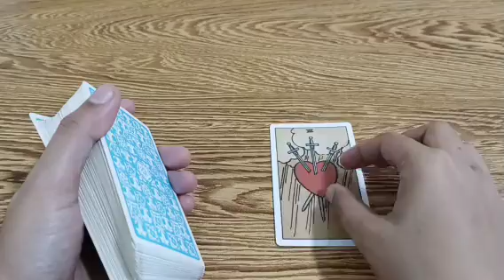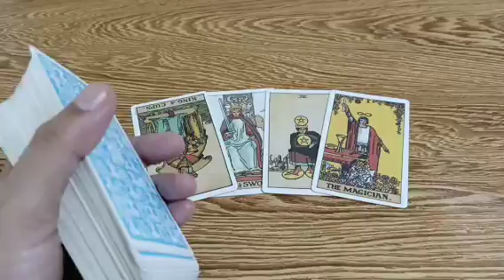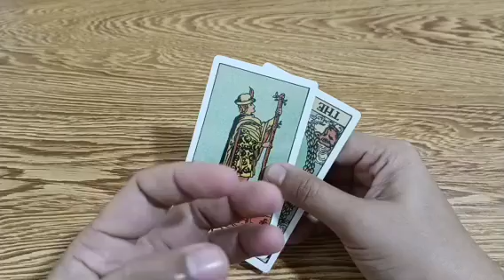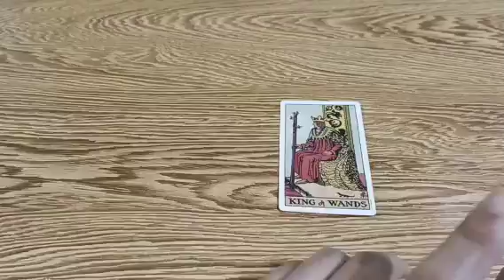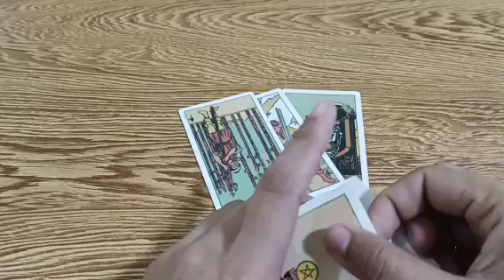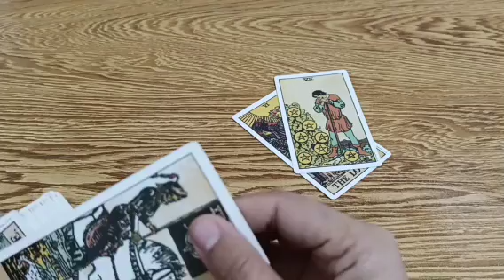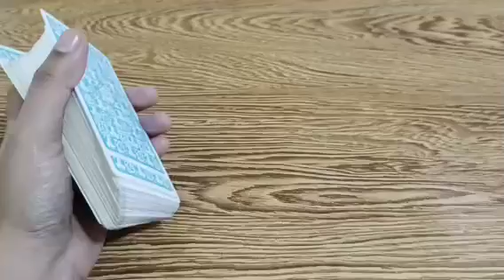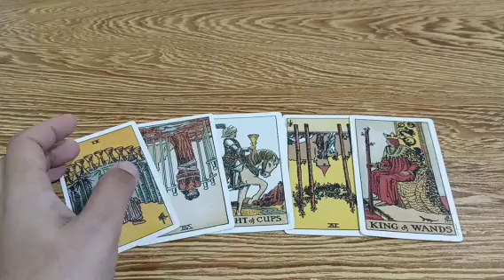kinocurse nya ang relationships mo dahil gusto nya sya ang magtagumpay sayo.sinusubaybayan ka nya..